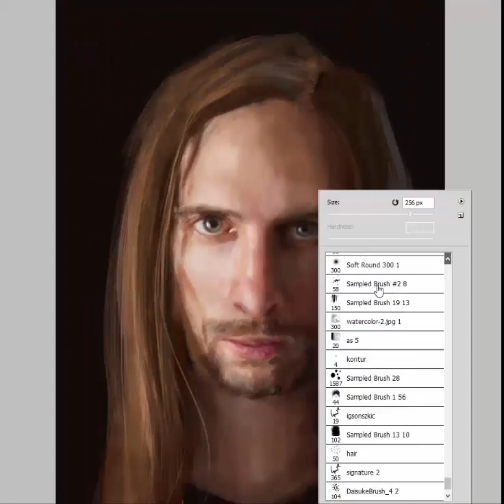Human transformation into a dog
The whole project is based on something between totemism and physiognomy. We carefully chose right patron animals considering both the character and appearance.
Model: Adam